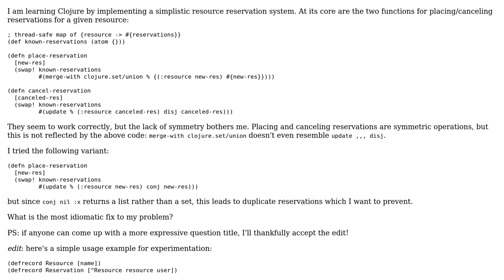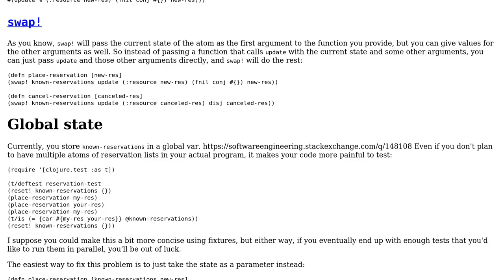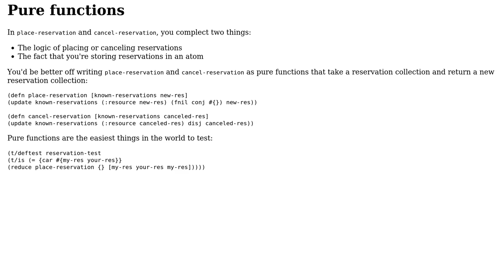Code Review: Adding/removing map values: unsymmetric implementation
With thanks & praise to God, and with thanks to the many people who have made this project possible! | Content (except music & images) licensed under CC BY-SA | Music | Images & others | With thanks to user Sam Estep user blubb and the Stack Exchange Network Trademarks are property of their respective owners. You are responsible for your own actions.